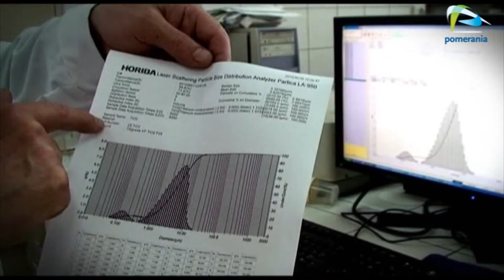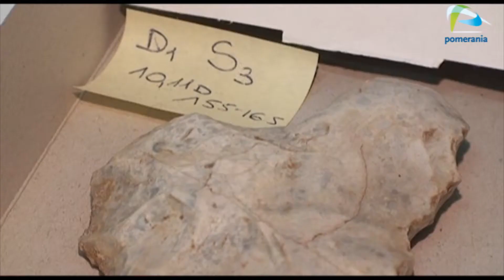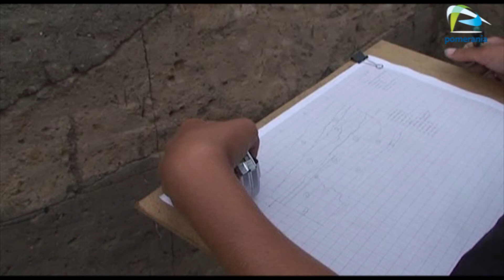W Laboratoriach Zachodniopomorskich Naukowców odcinek 10